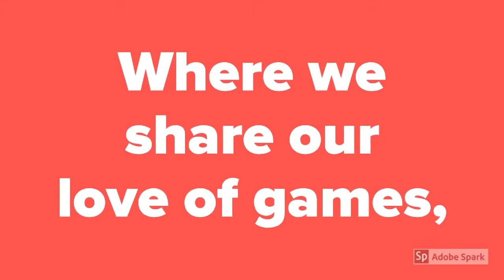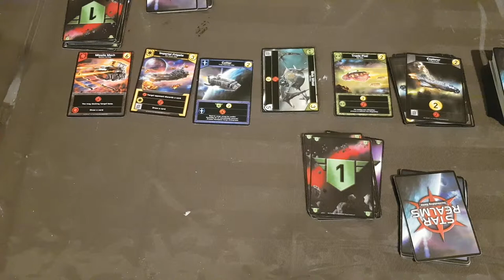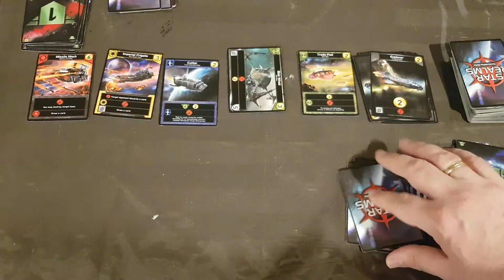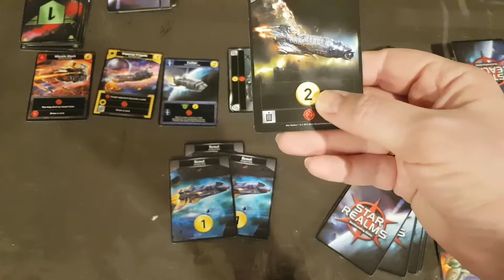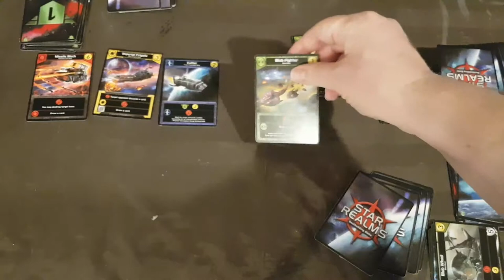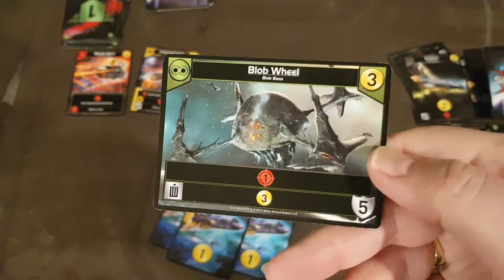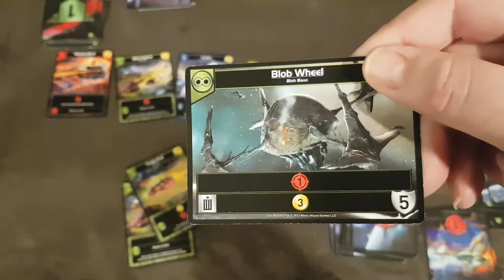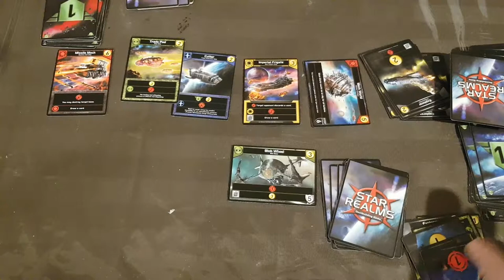Let's talk about Star Realms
Designed by former Magic: The Gathering world champions Darwin Kastle and Robert Dougherty and published by White Wizard Games in 2013, let's talk about one of my favorite deck building games, let's talk about Star Realms!!